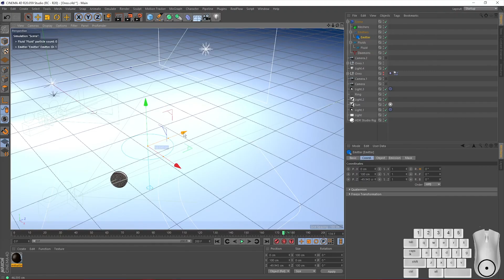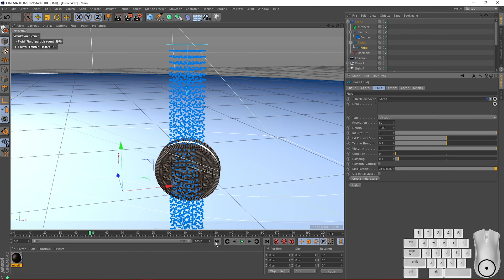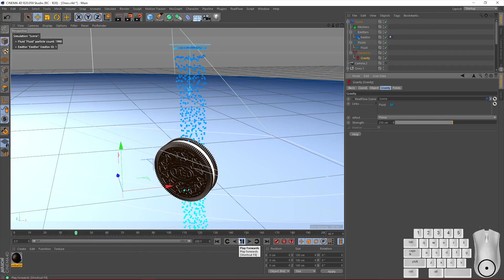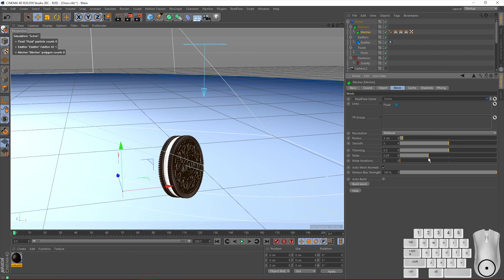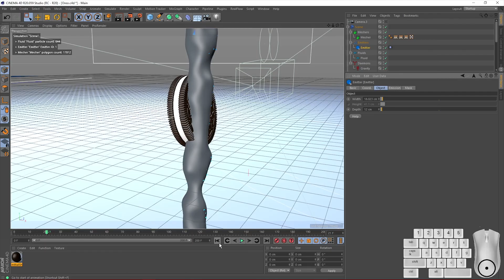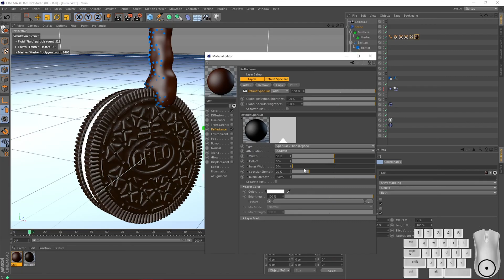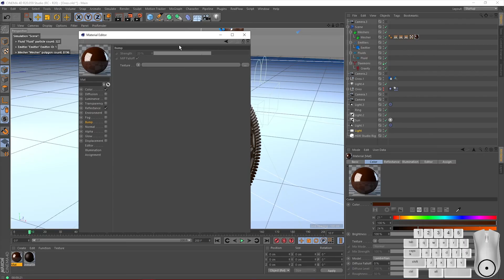Cinema 4D x Real Flow Tutorial - Chocolate Liquid Melt Simulation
Hey guys,
hope this tutorial helps you with your own projects.
It was made with Real Flow Plugin in Cinema 4D.